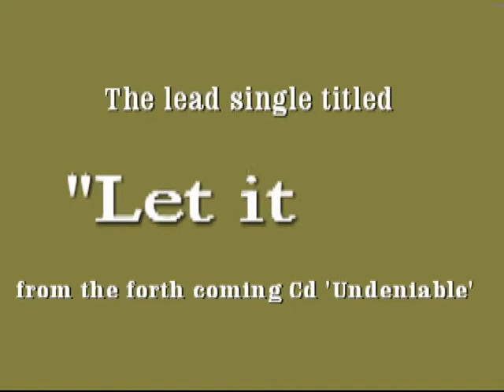The Gayle King Show theme song by 2FOLD (corrected version)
This promo. video and theme song recorded by Philadephia based duo 2FOLD. The theme song was recorded for consideration to be used for The Gayle King Show contest. If you enjoyed what you just heard please don't hesitate to let Gayle know.

Thanks,
2FOLD.